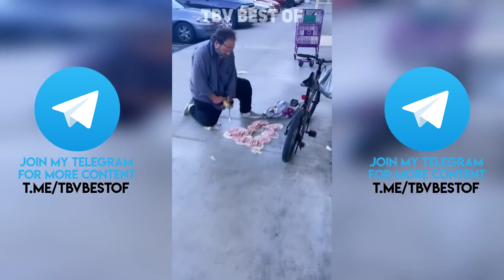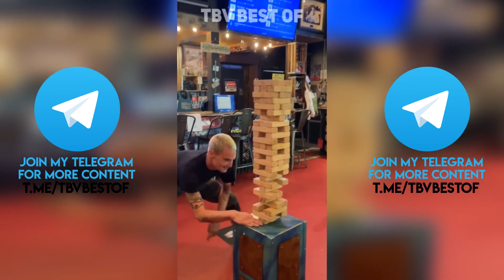WHEN YOU'RE STUPID ! #197 😂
Funny silly videos are one of the most popular types of content on the internet. These videos often capture humorous and entertaining moments and make viewers burst out laughing. However, sometimes these videos can also include moments of failure resulting from people's foolish behavior.

Many of these videos start with silly experiments that can be easily done without any skill or talent. For example, someone might try to climb a door frame and fail, or someone might accidentally fall to the ground instead of jumping into the sea. What's interesting about these videos is that sometimes these mistakes are so silly that viewers wonder, "How is that even possible?"

Funny silly videos usually go viral on social media and video sharing platforms, including TikTok, YouTube, Instagram, and Vine. The audience for these videos is typically young people and young adults, but viewers of all ages can enjoy them.

In conclusion, funny silly videos are comical videos that capture people's foolish mistakes and experiments in daily life. They make viewers burst out laughing and are one of the most popular types of content on the internet.